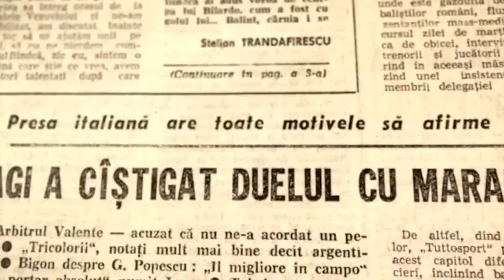Filmul ” Povestea Generației de aur” va începe să ruleze în cinematografe începând cu 1 martie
Povestea Generației de Aur a României fotbalistice, echipa de excepție care ne-a dus în sferturi la Campionatul Mondial din 1994 a fost prezentată pe marele ecran, miercuri, de la ora 19.30, la Cinema City (Iulius Mall Timișoara). Hagi, Popescu, Dumitrescu și coechipierii lor își spun povestea așa cum nu au mai spus-o niciodată și sunt actori în propriile lor roluri. Cei prezenți au putut retrăi momente din urmă cu 30 de ani, în care fotbalul românesc era la un alt nivel, iar unitatea dintre echipa națională și suporteri se traducea în ieșiri în stradă cu miile până la orele dimineții.